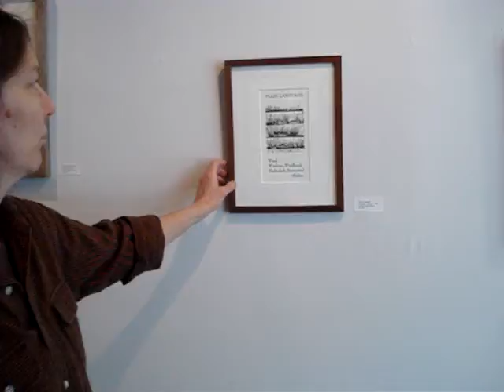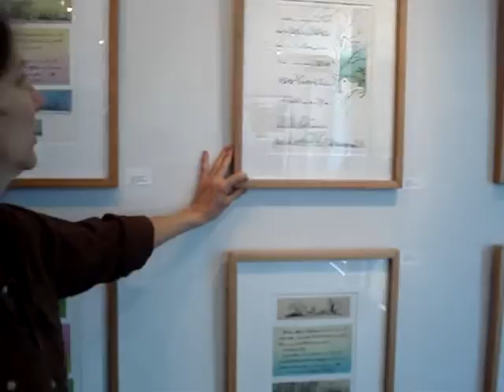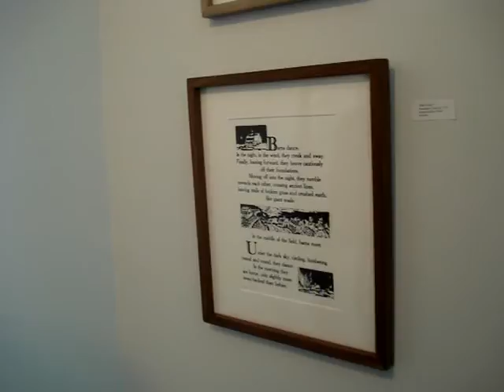Jeanne O'Neil's 3rd St Exhibit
Jeanne discusses the importance of her images, and of the grant she received.